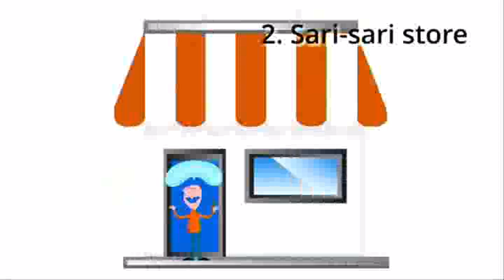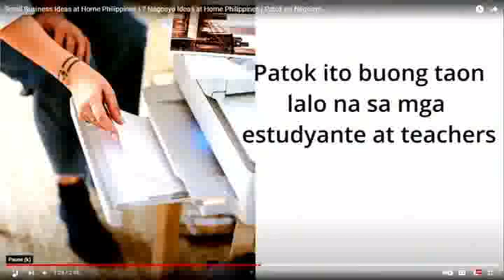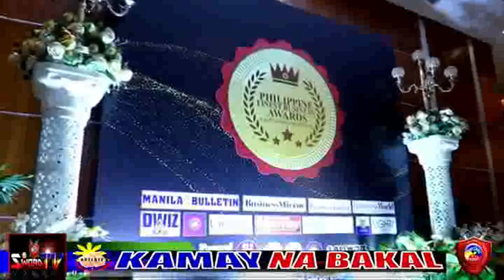Southeast Asian Premier Business and Achiever Award 2023 | Award Chairman Committee | SwordTV Phil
Southeast Asian Premier Business and Achiever Award 2023 | Award Chairman Committee | SwordTV Philippines | Nirro Marcelo | October 13, 2023

Don't miss this incredible opportunity to catch Mr. Nirro Marcelo the Awards Committee Chairman of  Southeast Asian Premier Business And Achiever Award  as he takes the spotlight on Sword TV Philippines   Kamay na Bakal🎙️✨ Hosted by the wonderful Audrey  Gorriceta   this promises to be a guesting you won't want to miss! 🌟🎤
Mr. Marcelo journey and insights are sure to inspire and uplift. 🏆🌿
Mark your calendars, October 13, 2023, Friday  7pm  and get ready for an hour filled with positivity and valuable wisdom. 🗓️🕚 Tune in and be part of the good vibes! 📻